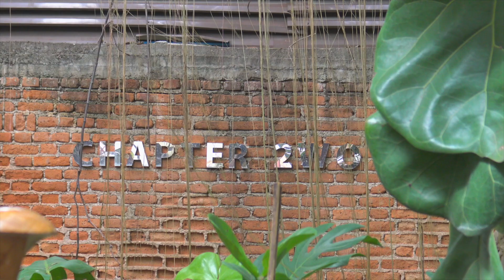[Vlog Cafe] Chapter 2WO ร้านกาแฟย่านท่าแพ เชียงใหม่ :: Chiangmai.July.2020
เรื่อยเปื่อยเที่ยว Cafe ร้าน Chapter 2WO เชียงใหม่
ร้านบรรยากาศแบบ open air อยู่ในโครงการ Thapae East ตั้งอยู่บนเส้นถนนท่าแพ